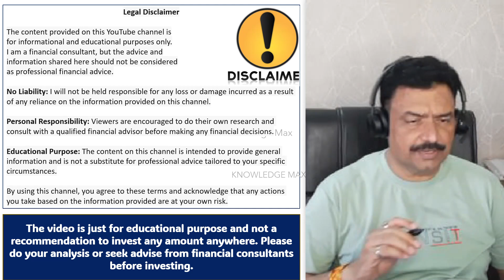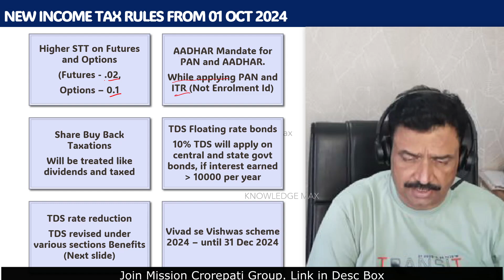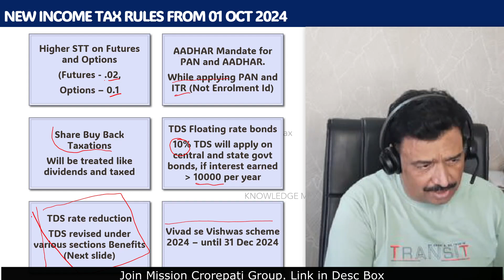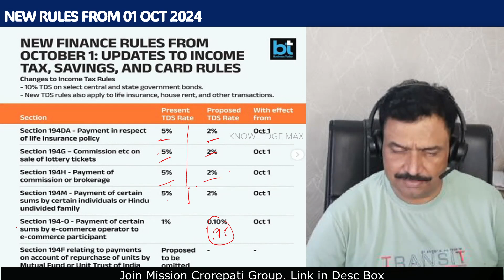New Tax Rules - 01 Oct 24. Pay More now.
New Tax Rules - 01 Oct 24

General Investing:
investing tips, financial advice, personal finance,money management,wealth building,
financial literacy, stock market, investing for beginners,
Specific Investment Topics:
dollar-cost averaging, rebalancing, diversification, risk management, asset allocation,Income Tax Rule Changes Effective October 1, 2024
Key changes include:

TDS on Government Bonds: A 10% TDS will be applicable on interest earned from specified central and state government bonds, including floating rate bonds, exceeding Rs 10,000 per year.
Taxation of Share Buybacks: Share buybacks will now be taxed in the hands of shareholders, similar to dividends. This will increase the tax burden for investors.
Revised TDS Rates: The TDS rates for certain payments, such as those under Sections 194DA, 194H, 194-IB, and 194M, have been reduced from 5% to 2%. This will benefit individuals and businesses making these payments.
Changes to Small Savings Schemes: New rules have been introduced for the regularisation of irregular Public Provident Fund (PPF) accounts, Sukanya Samriddhi Yojana, and other small saving schemes. These changes will impact account holders who have not complied with the rules.
Other notable changes include:

Increased STT on F&O: The Securities Transaction Tax (STT) on Futures & Options (F&O) trading has been increased.
Introduction of Direct Tax Vivad Se Vishwas Scheme 2024: This scheme offers taxpayers an opportunity to settle tax disputes with the government.
For more detailed information and to understand how these changes may impact your specific situation, it is recommended to consult with a tax professional.

Would you like to know more about a specific change or how it might affect you?

Sources and related content

portfolio management, Investment Tools:, brokerage accounts, investment apps, financial calculators , investing websites, Investment Education, investing courses,
financial books, investing podcasts, investing blogs